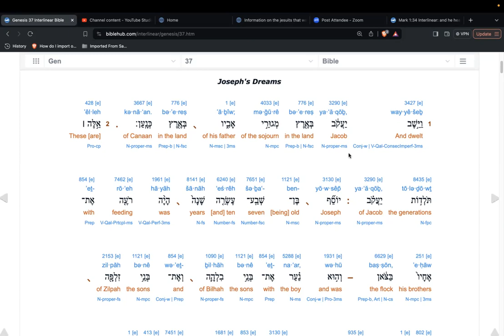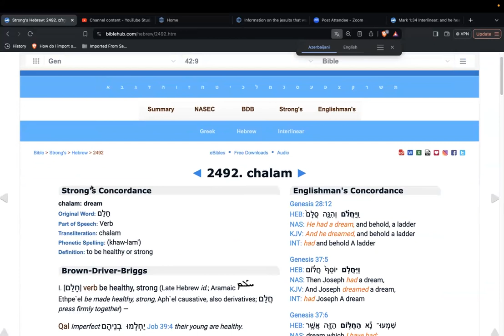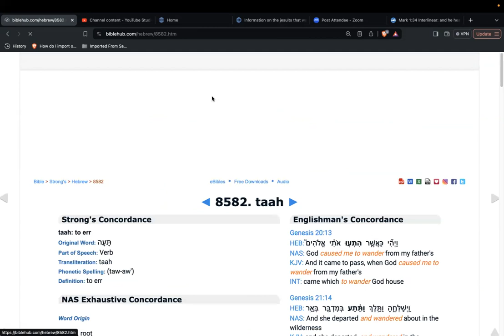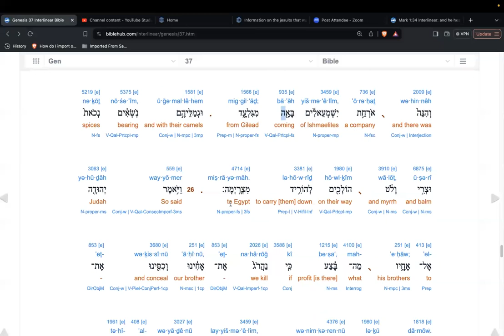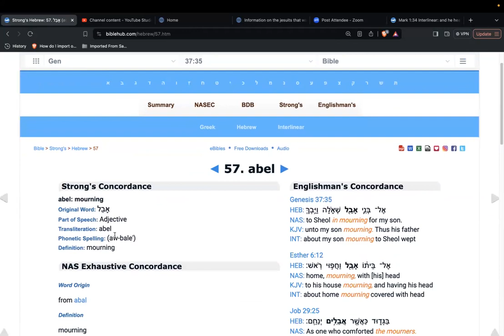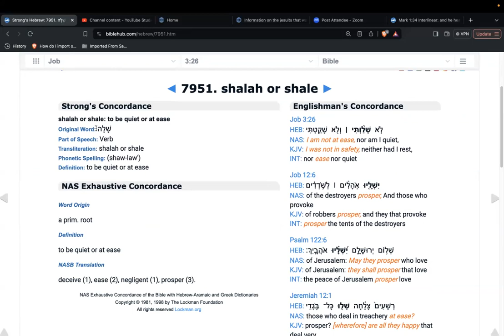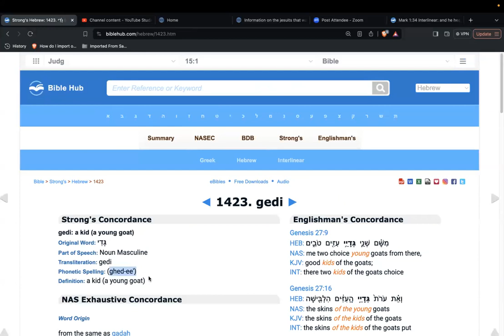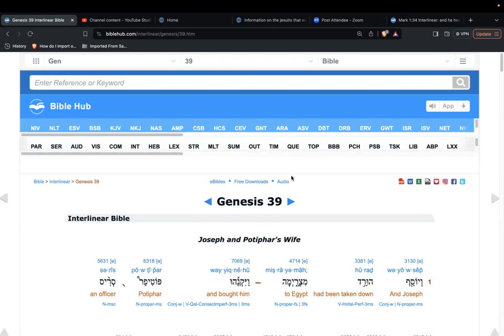Shabbat study on Genesis (Bereshith) 37 & 38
Shalom all. Sorry we have skipped a week here and there making videos. Sometimes what we study is not something we want to put up, and sometimes, like last week, we have a meet and greet with new faces. Either way, it was a pleasure to have some new fellowship last week, but this week we got back on track with our reading of Scripture chronologically.

Thank you for your time, have a wonderful day and week ahead.